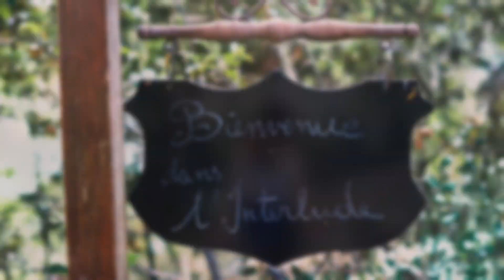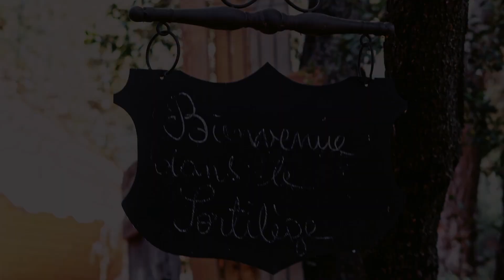Nuit insolite au cœur de la Provence | AbracadaRoom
Idéalement situé à proximité du Luberon, le domaine Métamorphose vous propose un séjour insolite dans une roulotte et dans une cabane. D'ailleurs, la cabane vous réserve mille et une surprises que vous pourrez découvrir lors d'une escapade romantique !